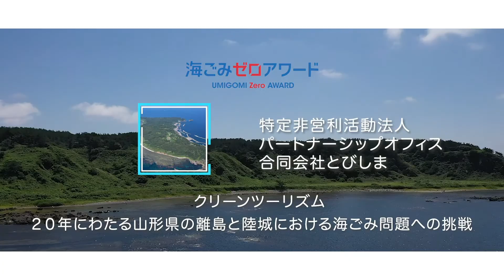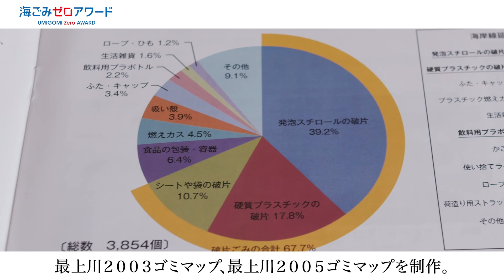海ごみゼロアワード_NPO法人パートナーシップオフィス・合同会社とびしま(合同受賞)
日本財団と環境省の共同事業「海ごみゼロアワード」では、海洋ごみ対策に関して全国から優れた取り組みを募集・選定し、日本のモデル事例として世界に発信しています。

2020年度の受賞者「NPO法人パートナーシップオフィス・合同会社とびしま」(合同受賞)の取り組みをご覧ください。

・会社名
・部署名
・お名前